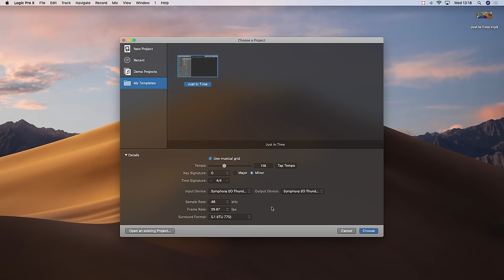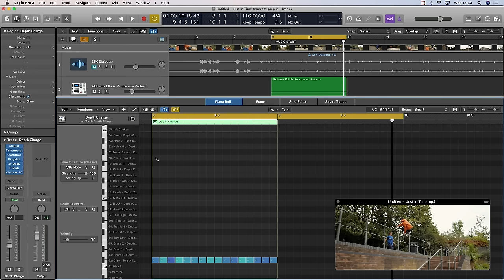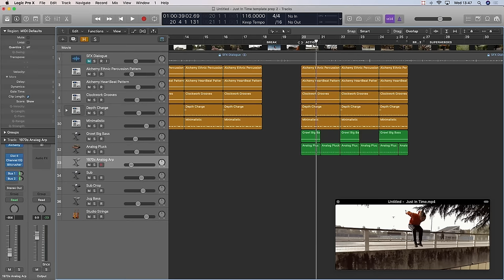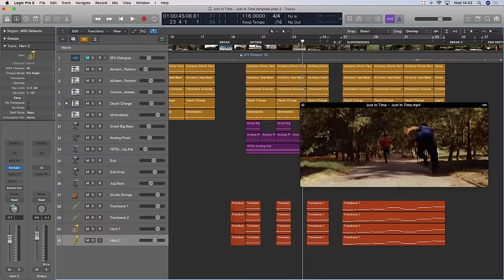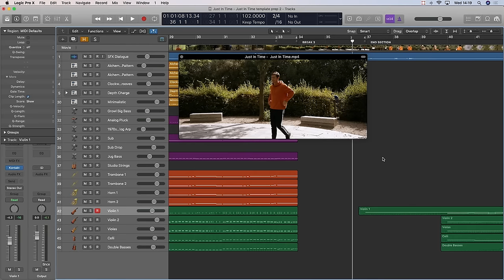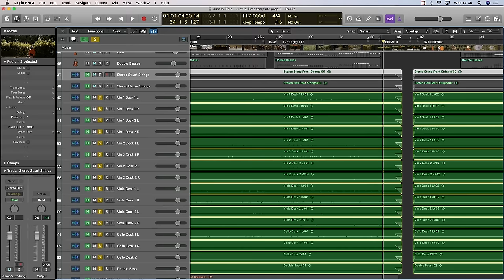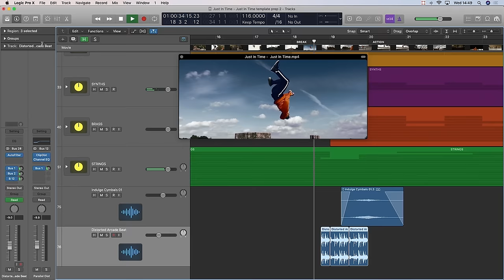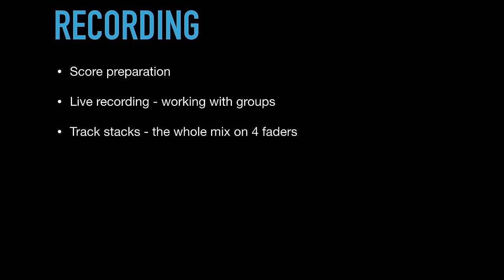Film Scoring Masterclass with Logic Pro X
A Film Scoring Masterclass from Guildhall's Electronic Music Department, a dynamic masterclass focusing on the recording and production of a hybrid film score using both virtual and real instruments with Apple Logic Pro X.

Hosted by Guildhall professor Jono Buchanan and joined by musicians on stage, this masterclass takes you through a complete production workflow from composing, arranging and recording, to editing and mixing.

See experts at work, as Jono directs an orchestra, records live on stage and manipulates the results on a large-screen projection.

Find out more about Electronic Music at the Guildhall School

Take an Evening Class in Logic Pro X at Guildhall in 2019, with Beginners and Advanced courses offered